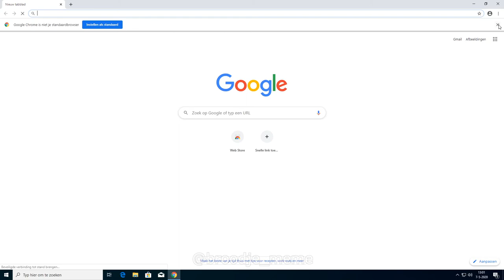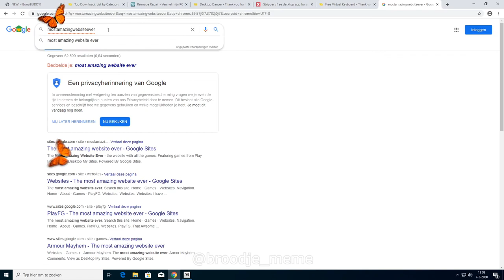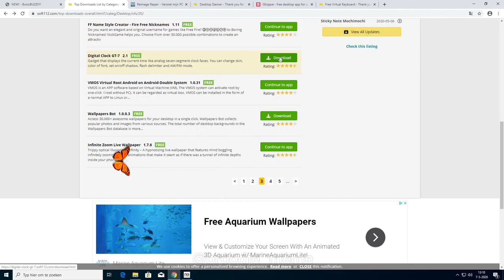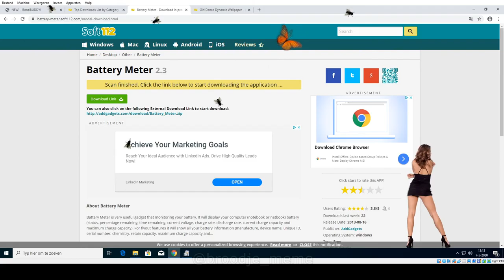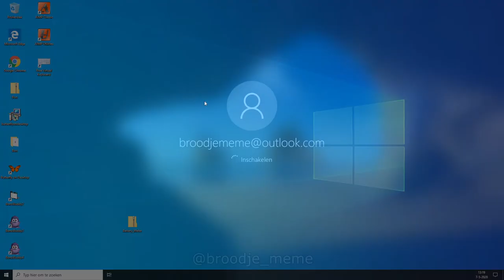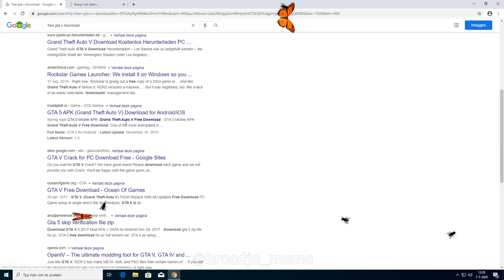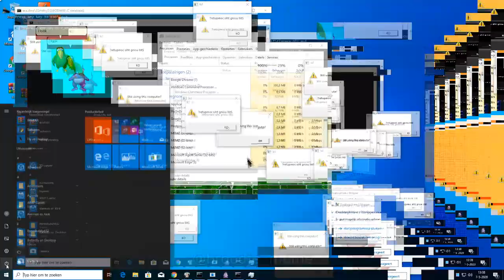Destroying Windows 10 with viruses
Use this at your own risk!
(make sure to use a virtual machine!)
(deletes al your system files in cmd)

(this one f*cks your computer)